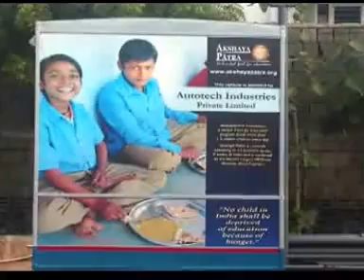Akshaya Patra Chennai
This is Akshaya Patra an NGO which provides mid day meal to school children. In one day they feed 1.45milion kids throughout India.

Story by Ajit Benjamin Daniels
Camera Jeevan Ram
Images from Akshaya Patra website
Bgm from Longzijum